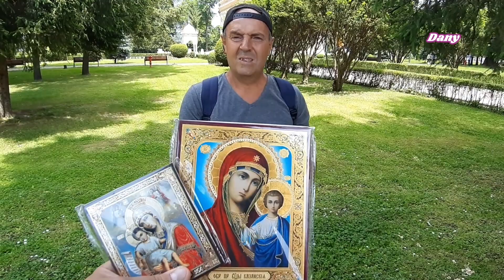Manastirea Curtea de Arges (2) / Un Loc Extraordinar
Filmare realizata la manastirea Curtea de Arges, alaturi de nenea Nicu (cel mai mare boier din din totdeauna) 😄👍